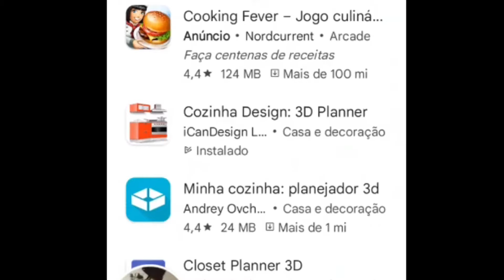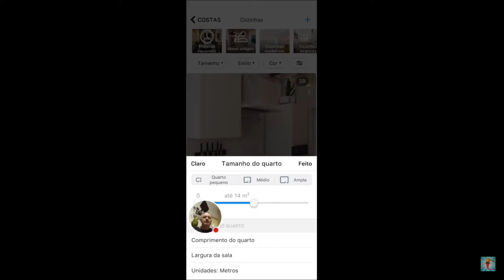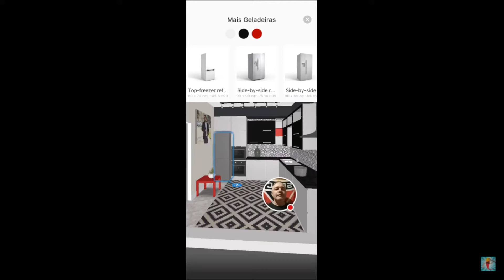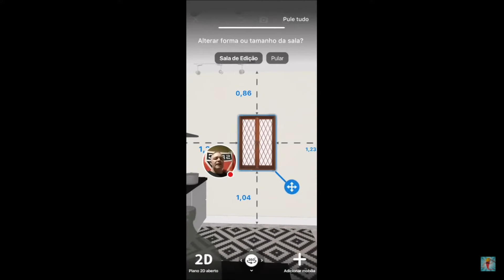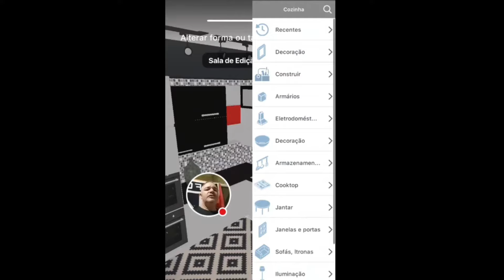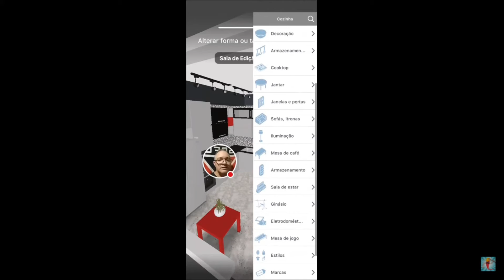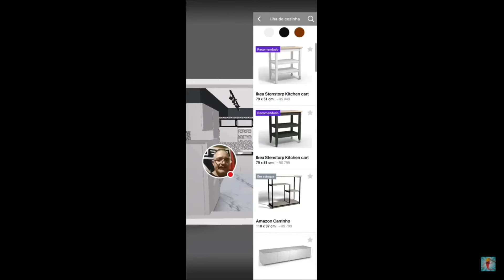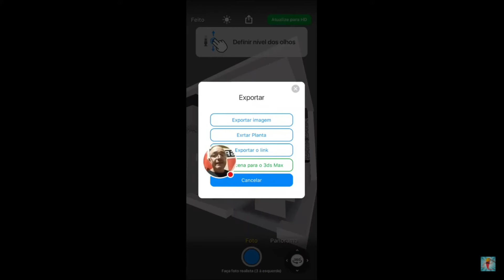kitchen 3d o melhor aplicativo de criação de designer de ambientes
olá neste vídeo mostro um aplicativo muito útil e muito fácil de usar e ainda mais é gratuito, o link para baixar o kitchen 3d estará no primeiro comentário fixado espero que gostem e façam bom uso desse aplicativo
lembrando que a partir deste mês teremos vídeos novos todas as terças e quinta as 18hs